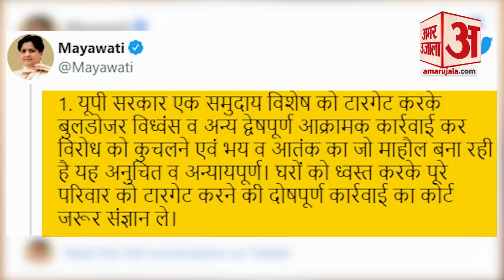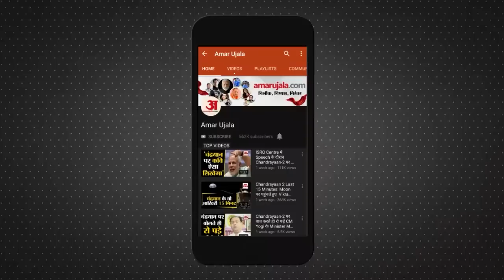Yogi Adityanath के Bulldozer पर क्या बोले ये बड़े नेता| Akhilesh Yadav | Mayawati | UP News in hindi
उत्तर प्रदेश के कई शहरों में बवाल के बाद सरकार लगातार बुलडोजर की कार्रवाई कर रही है. मुख्यमंत्री योगी आदित्यनाथ (Yogi Adityanath) के निर्देश पर एक तरफ जहां बवाल करने वालों के घरों को जमींदोज किया जा रहा है, तो वहीं अब बुलडोजर को लेकर उत्तर प्रदेश में सियासत भी शुरू हो गई है. मुख्य विपक्षी दल समाजवादी पार्टी (SP) और बहुजन समाज पार्टी (BSP) ने कानपुर, प्रयागराज में हुए बुलडोजर कार्रवाई को लेकर सरकार पर निशाना साधा है.

After the ruckus in many cities of Uttar Pradesh, the government is continuously taking action of bulldozers. On one hand, on the instructions of Chief Minister Yogi Adityanath, where the houses of the rioters are being demolished, on other hand politics has also started in Uttar Pradesh regarding bulldozers. The main opposition parties Samajwadi Party (SP) and Bahujan Samaj Party (BSP) have targeted the government over the bulldozer action in Kanpur, Prayagraj.